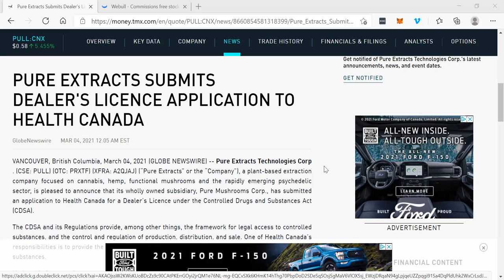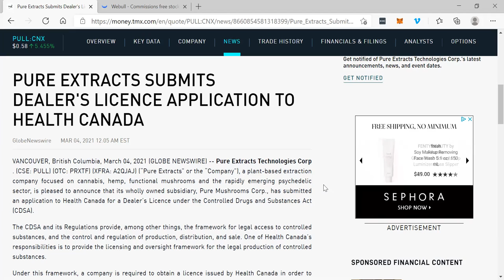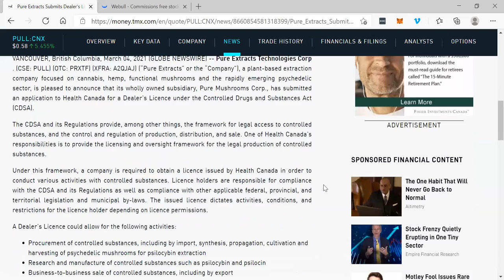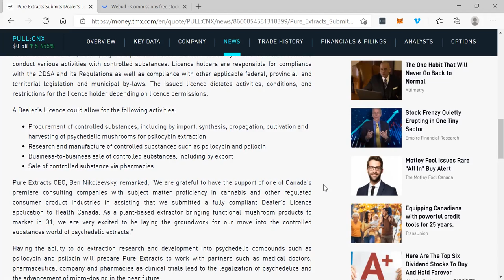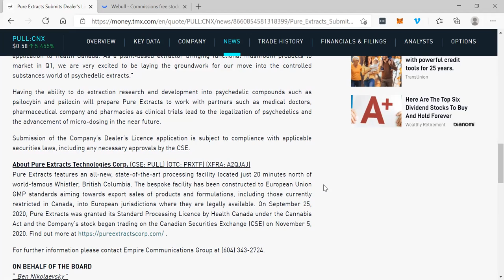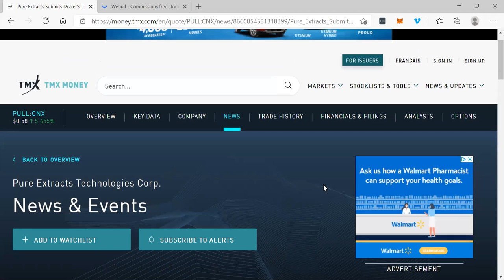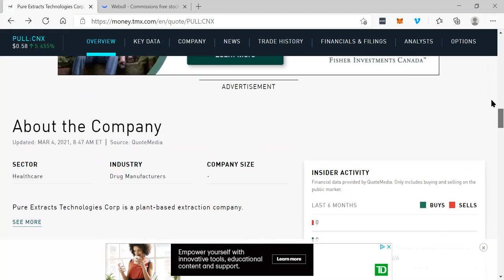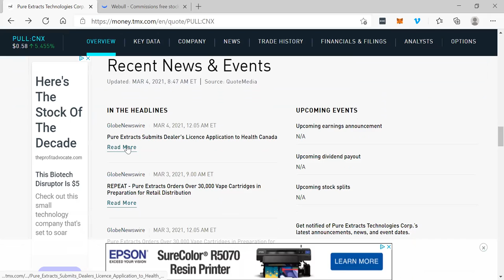PURE EXTRACTS SUBMITS DEALER'S LICENCE APPLICATION TO HEALTH CANADA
Pure Extracts Technologies Corp . (CSE: PULL) (OTC: PRXTF) (XFRA: A2QJAJ) - RICH TV LIVE - March 4, 2021 - (“Pure Extracts” or the “Company”), a plant-based extraction company focused on cannabis, hemp, functional mushrooms and the rapidly emerging psychedelic sector, is pleased to announce that its wholly owned subsidiary, Pure Mushrooms Corp., has submitted an application to Health Canada for a Dealer’s Licence under the Controlled Drugs and Substances Act (CDSA).
The CDSA and its Regulations provide, among other things, the framework for legal access to controlled substances, and the control and regulation of production, distribution, and sale. One of Health Canada’s responsibilities is to provide the licensing and oversight framework for the legal production of controlled substances.

Under this framework, a company is required to obtain a licence issued by Health Canada in order to conduct various activities with controlled substances. Licence holders are responsible for compliance with the CDSA and its Regulations as well as compliance with other applicable federal, provincial, and territorial legislation and municipal by-laws. The issued licence dictates activities, conditions, and restrictions for the licence holder depending on licence permissions.

A Dealer’s Licence could allow for the following activities:

Procurement of controlled substances, including by import, synthesis, propagation, cultivation and harvesting of psychedelic mushrooms for psilocybin extraction
Research and manufacture of controlled substances such as psilocybin and psilocin
Business-to-business sale of controlled substances, including by export
Sale of controlled substance via pharmacies
Pure Extracts CEO, Ben Nikolaevsky, remarked, “We are grateful to have the support of one of Canada’s premiere consulting companies with subject matter proficiency in cannabis and other regulated consumer product industries in assisting that we submitted a fully compliant Dealer’s Licence application to Health Canada. As a plant-based extractor bringing functional mushroom products to market in Q1, we are very excited to be laying the groundwork for our move into the controlled substances world of psychedelic extracts.”

Having the ability to do extraction research and development into psychedelic compounds such as psilocybin and psilocin will prepare Pure Extracts to work with partners such as medical doctors, pharmaceutical company and pharmacies as clinical trials lead to the legalization of psychedelics and the advancement of micro-dosing in the near future.

Submission of the Company’s Dealer’s Licence application is subject to compliance with applicable securities laws, including any necessary approvals by the CSE.